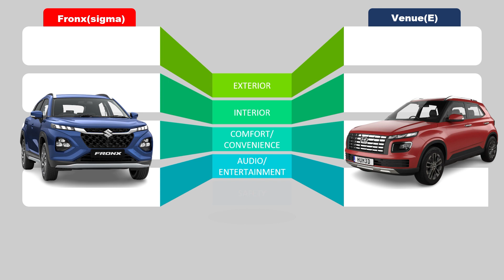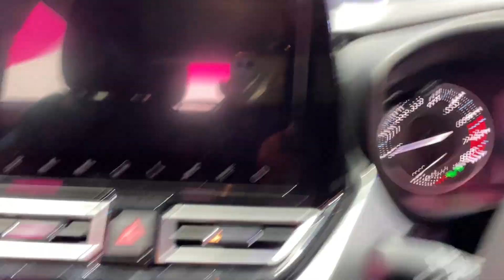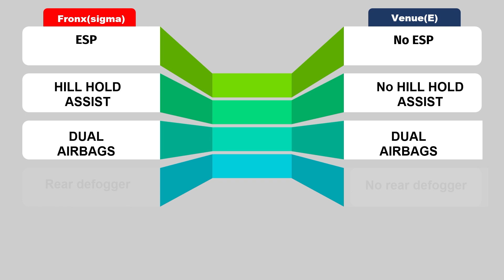FRONX SIGMA vs VENUE E - head to head feature comparison